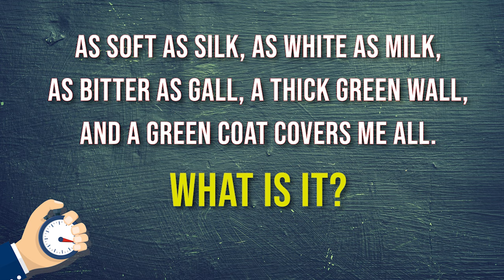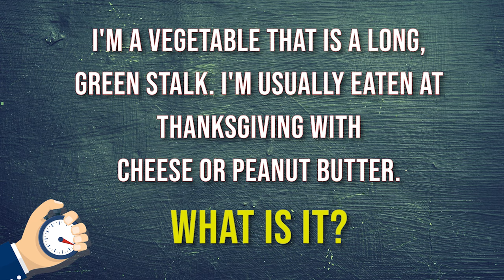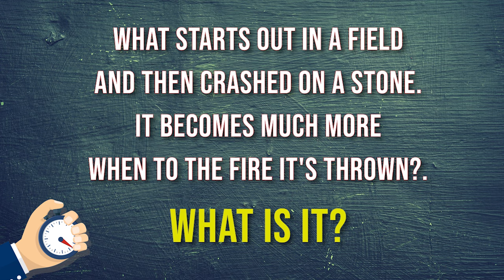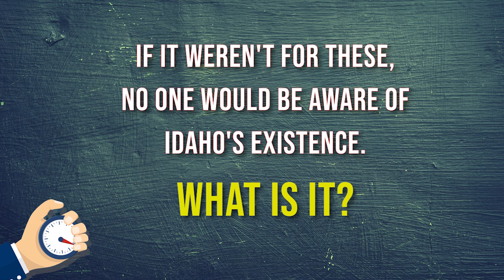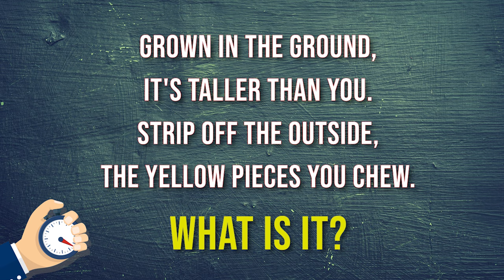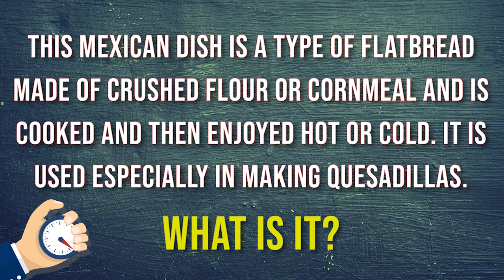Food Riddles and Answers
Here are some Food Riddles and Answers that will test your brain!

You have to guess the food or drinks based on the emojis shown within 10 seconds!

happy!!